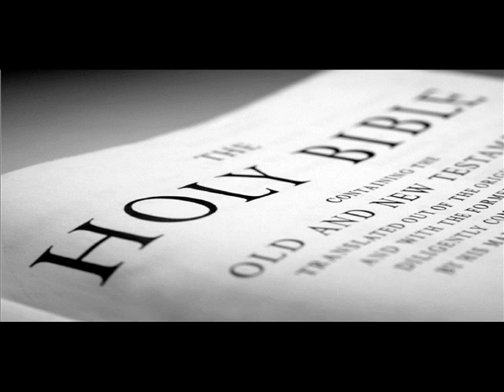Lester Roloff - Deeper Than The Stain Has Gone